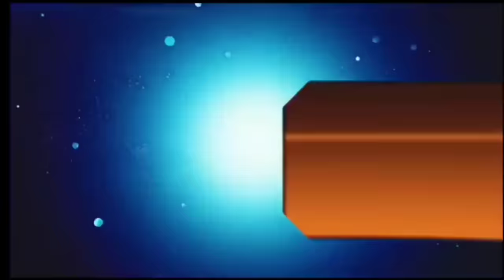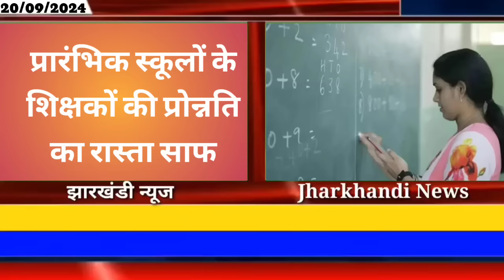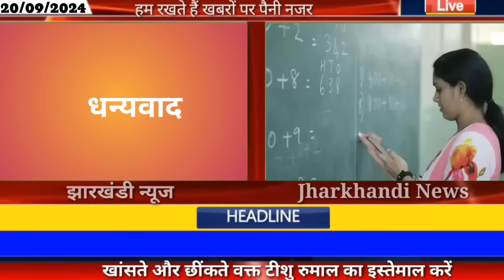आज 21 सितंबर 2024 झारखंड की ताजा खबर ।। Today Jharkhand News, Jharkhand Breaking News Hemant Soren